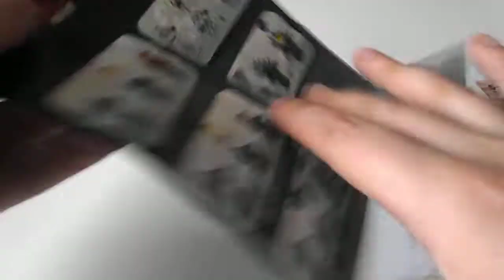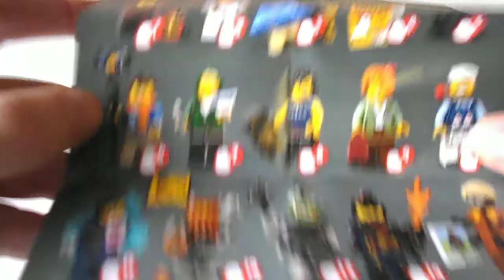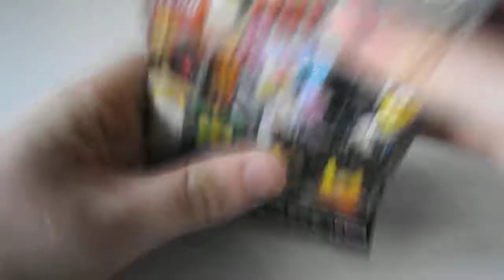Lego minifigures opening 4 : Ninjago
Elke dinsdag en donderdag : Toy opening
Elke zaterdag : LOL Doll
Elke zondag : Pokemon kaarten